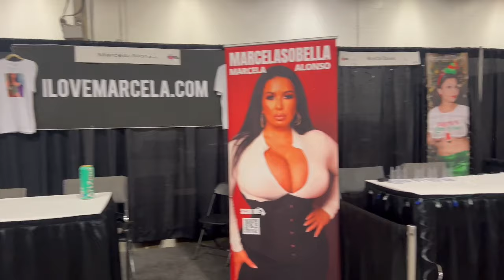Exxxotica DC 2022 Vlog with Marcela Alonso | Exxxotica Expo 2022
Lonzo and guess where I'm. I'm at Exotica DC. So it is a three-day weekend. It is Friday, before opening I'm gonna go ahead and show you what's going on. I'm in my booth right now. See my booth back there and I'm really excited. It's Friday 5 PM before we start and you're gonna get to come with me and see everything. If you're new to following me, My name is Marcel Alonso. So go follow me now. And let me show you everything that's going on at Exotica DC. So we have just this before everything opens over here at Exotica. There is my booth if you've watched my jersey Edition I had a different Booth today. I'm next to my good friend Crystal Davis. We'll walk around a bit nothing hasn't opened just yet. I'm right by the VIP chicken, and I can see some of the other booths close to me it's going to be a little bit chaotic later, on you can see the rubber doll right over there. I'm just gonna walk around just a quick little bit and show you this before everything happens. So there's the Bad Dragon right over there so come with me and see what happens to the rest of Exotica DC. It is cold by the way here in Virginia so gonna be a lot of fun soon.